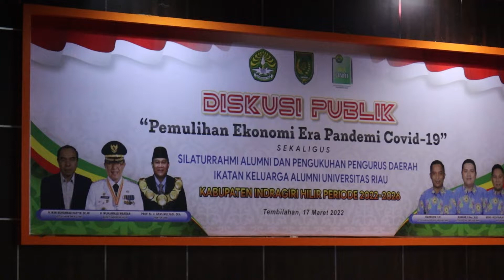BUPATI INHIL BUKA SECARA RESMI FORUM DISKUSI PUBLIK & PEMGUKUHAN PENGURUS IKATAN KELUARGAALUMNI UNRI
Lokasi : Tembilahan
Kameramen:
Editor: ICAN